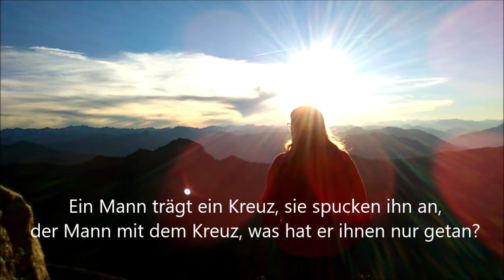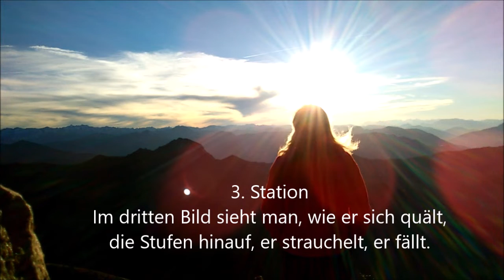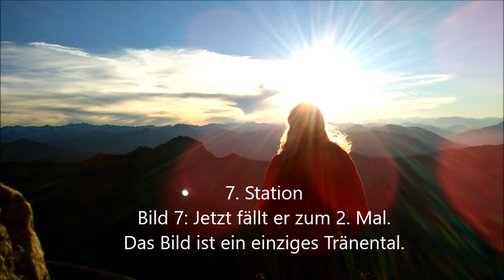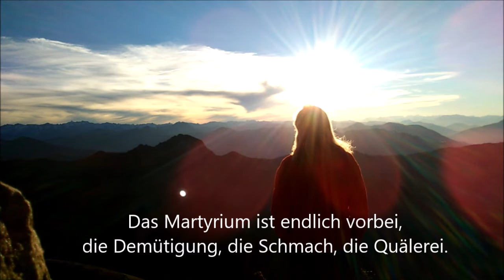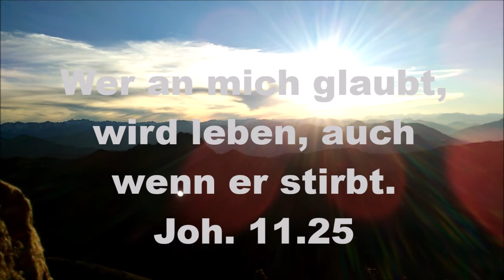Video Kreuzweg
Der Kreuzweg
Text/Musik/Gesang: Kurt Mikula
Aus der CD „Spring ins Leben“

Einleitung
14 Bilder hängen an der Wand,
die Leidensgeschichte, hab ich gleich erkannt.
Von Jesus Christus, von Gottes Sohn,
detailgetreu, Station für Station.

1. Station
Menschen schreien: „Ans Kreuz mit ihm!“,
hasserfüllte Blicke und mittendrin
steht ein Mann, gegeißelt, geschlagen, gequält.
Er weiß, Pilatus hat sein Urteil längst gefällt.

2. Station
Auf dem nächsten Bild sieht man in den engen Gassen
johlende, grölende Menschenmassen.
Ein Mann trägt ein Kreuz, sie spucken ihn an,
der Mann mit dem Kreuz, was hat er ihnen nur getan?

3. Station
Im dritten Bild sieht man, wie er sich quält,
die Stufen hinauf, er strauchelt, er fällt.
Begraben untern Kreuz in der sengenden Hitze,
begraben unterm Kreuz unter höhnischem Gewitze.

4. Station
Bild 4 zeigt Maria. Die Augen sind leer,
ihr Herz ist gebrochen und tränenschwer.
Das Bild zeigt was eine Mutter spürt,
eine Mutter, die ihr Kind verliert.

5. Station
Bild 5 zeigt ganz deutlich, dieser Mann ist am Ende,
zerschundene Füße und blutende Hände.
Ein Mann wird gezwungen, er hilft Jesus stumm.
Und weiter geht der Weg, durch das Martyrium.

6. Station
Bild 6: Eine Frau zwängt sich durch das Gedränge,
durch die lüsterne, gaffende Menschenmenge.
Sie kann das was, geschehen wird, nicht mehr verhindern.
Sie kann nur für den Augenblick seine Schmerzen lindern.

7. Station
Bild 7: Jetzt fällt er zum 2. Mal.
Das Bild ist ein einziges Tränental.
Es zeigt unbarmherzig, was damals geschah,
auf dem Weg nach Golgota.

8. Station
Bild 8: Frauen weinen am Straßenrand,
berühren sein verdrecktes, zerschlissenes Gewand,
berühren die erbärmliche Kreatur,
von Gottes großer Macht, nirgendwo die kleinste Spur.

9. Station
Bild 9: Der Totgeweihte fällt zum 3. Mal,
Er wird weitergezerrt, er hat keine Wahl.
Da ist keiner, der ihm hilft, der sich seiner erbarmt,
da ist keiner, der ihn brüderlich umarmt.

10. Station
Bild 10: Sie sind da, das Ziel ist erreicht.
Soldaten reißen ihm seine Kleider vom Leib.
Sie spucken, sie schlagen, treten auf ihn ein,
hinterhältig, erbarmungslos, gemein.

11. Station
Bild 11:  Was ich da sehe, kann ich nicht glauben.
Unwillkürlich schießen Tränen in meine Augen.
Wie ist es möglich, dass sich nicht ein Einziger rührt,
als der Mann ans Kreuz genagelt wird?

12. Station
Bild 12: Der Tod bringt die langersehnte Wende,
macht den stundenlangen Qualen endlich ein Ende.
Das Martyrium ist endlich vorbei,
die Demütigung, die Schmach, die Quälerei.

13. Station
Bild 13: Der Leichnam wird heruntergelassen.
Es gibt nichts mehr zu sehen, die Menschen verlassen
den Ort des Grauen, sie eilen davon.
Nur Johannes bleibt, Maria weint um ihren Sohn.

14. Station
Bild 14: Bald ist Sabbat, es neigt sich der Tag.
Sie legen den Leichnam in ein Felsengrab.
Und mit ihm begraben sie den Glauben an die Welt,
dass Güte und Liebe etwas zählt.

Hier könnte es zu Ende sein, doch es fängt erst an.
Gott hat noch einen Trumpf im Ärmel,  hat noch einen Plan.
Für alle, die Verzweifelten, die denken es ist aus:
Wer an mich glaubt, lebt über den Tod hinaus.